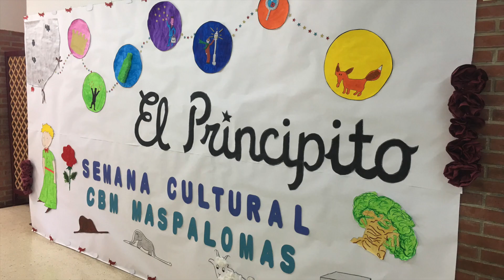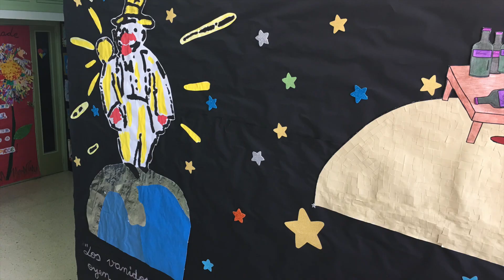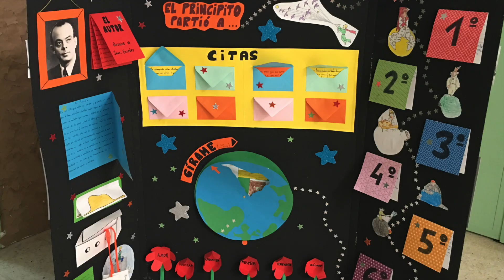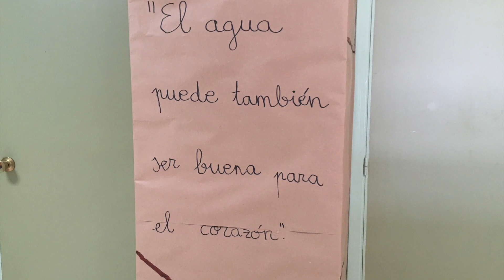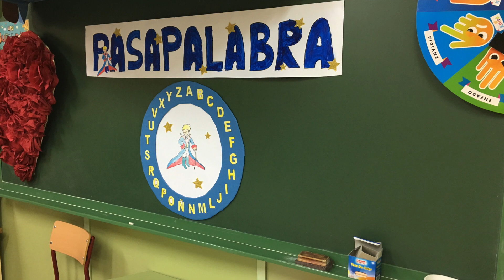Semana Cultural "El Principito". Decoraciones.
Decoraciones Semana Cultural "El Principito"